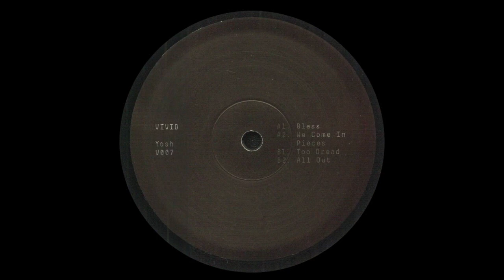Yosh - Bless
Yosh (Vivid 07)